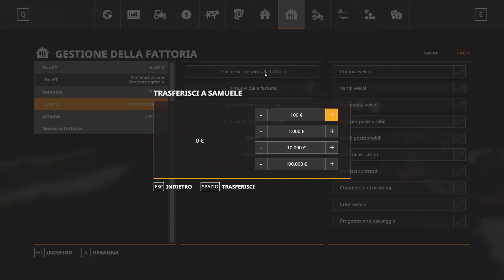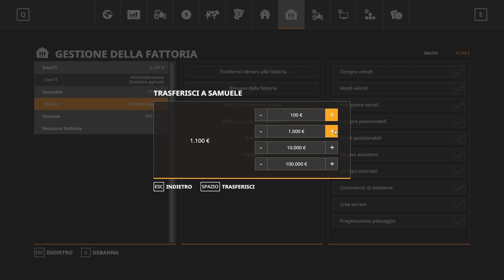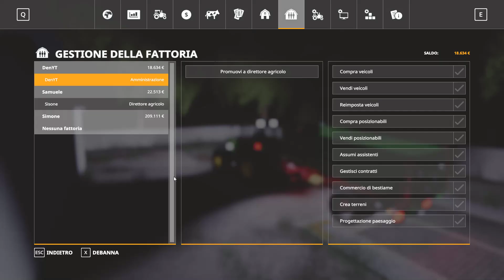FS19 STA #6 Guadagniamo vendendo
- Contatti
Steam: DenDenvideoYT
(Username: mod)
(Password: download)
Vuoi supportarmi?